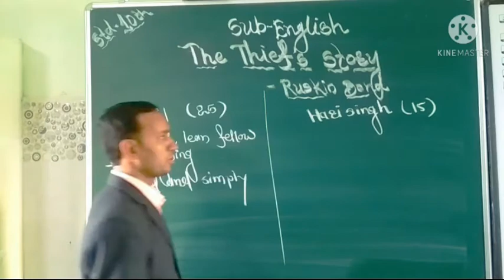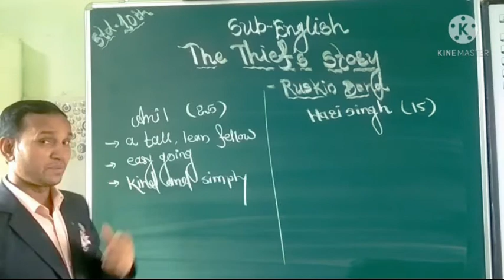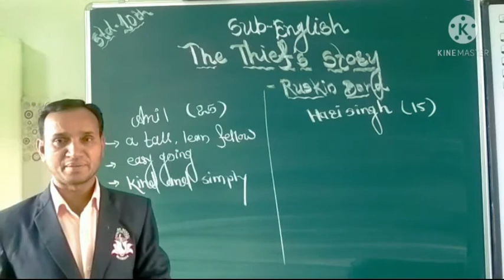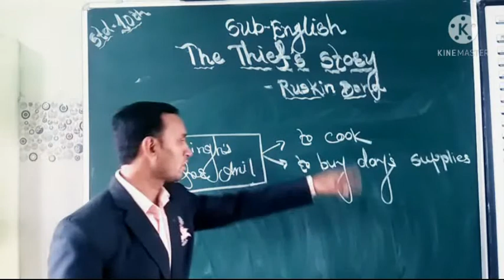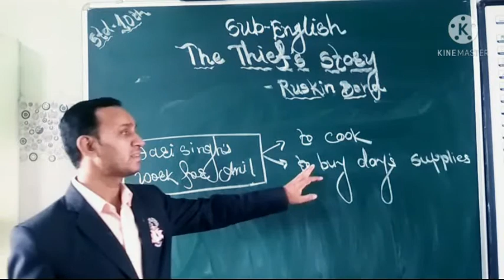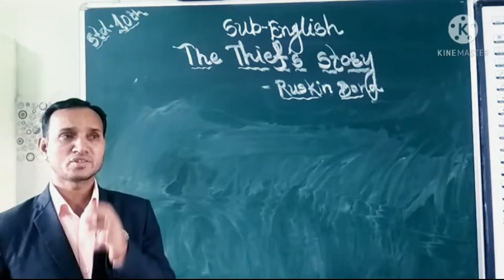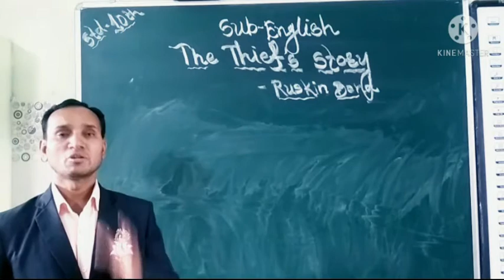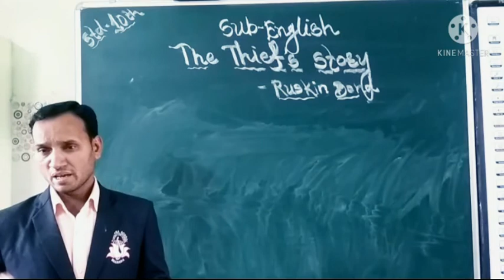10th - English - L. No. 1.2 (Part 2)